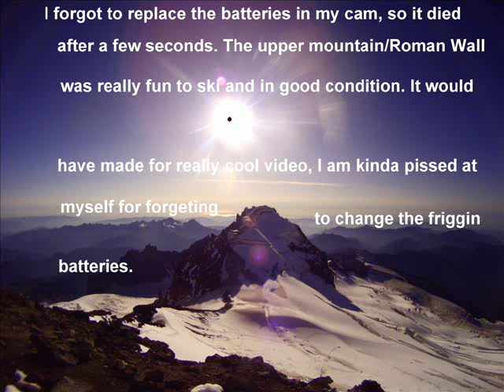CD from 10.5k, camera failed upper mountain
it was really frustrating to see that my camera didn't record my line on the Roman Wall/ upper mountain. I have no one to blame for myself, but the video would have been rad cause of all the sluffing, and the semi-exposed skiing on the north side of the cleaver. what i got -- from the col -- is pretty low angle glacier cruiser kinda stuff, i got some good speed a couple times, and some classic slush ice skiing at 5:53.